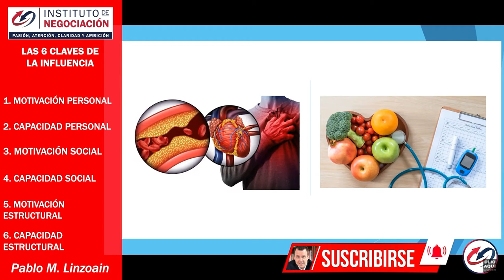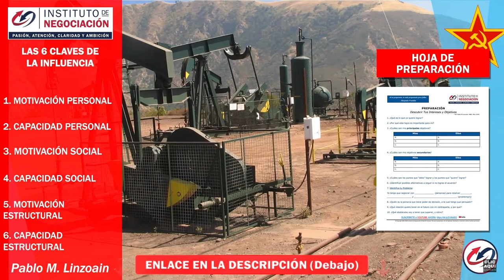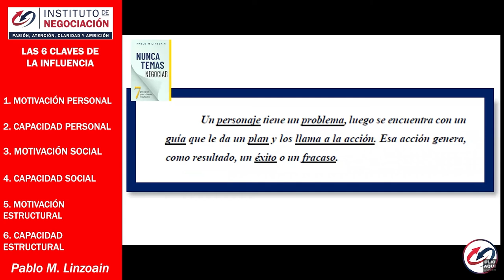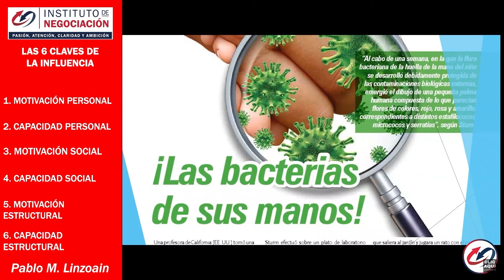Trucos Psicológicos Para Influir En Las Personas - 6 Claves Para Entender Y Liderar El Cambio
👉🏻 El destacado experto internacional en negociación, Pablo M. Linzoain, muestra Trucos Psicológicos Para Influir En Las Personas - 6 Claves Para Entender Y Liderar El Cambio

Obtené tu copia de mi libro